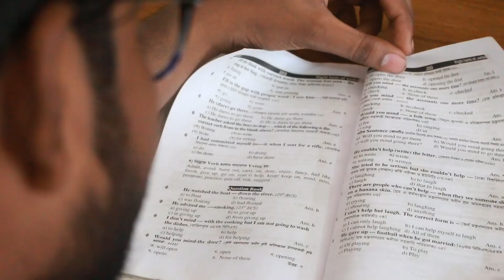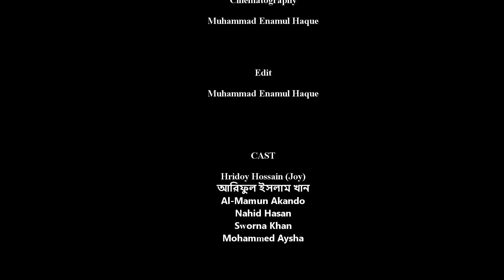BCS তাড়না (Bengali Short Film 2017)📽📽📽📽 | Muhammad Enamul Haque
Bcs Tarona is One of best short film in 2017. 💂🕵🕵💂💂💂🕵

This is the short film of a young guy from Bangladesh who suffered a lot through the new Bangladeshi trend about BCS. This is the current scenario of many graduates from different sociological structures of our country. There we try to share the humiliation of a failure examine of BCS several times and his surroundings.